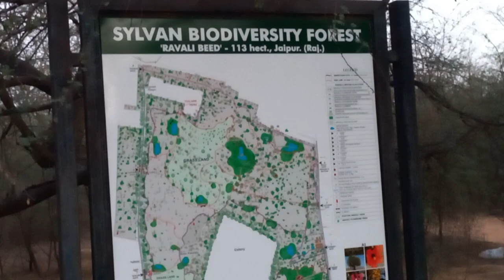Liza's morning walk in Biodiversity Park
dogs daily life vlogs
life with dogsdog routines asmr
living with dogs
dog routines
dogs daily life
dog care
dogs daily morning routine
funny dog videos try not to laugh shorts
funny videos try not to laugh shortsbelgian malinois tipsbelgian malinois feeding guidebelgian malinois guidebelgian malinois protection trainingbelgian malinois tricksfunny belgian malinois videosbelgian malinois walking on ropebelgian malinois bite workbelgian malinois dog jumpingdog cartoondog funny videospuppy soundshilarious videosfunniest video shortshilarious videos shorts
funny videos try not to laugh shortsdogs daily morning routine
sigma rule motivational quotes status
sigma rule inspirational quotes status sigma male attitude status thomas shelby
sigma male attitudesigma maledog in jungle
dog in ipl match
dog entered in between live football matchbelgian malinois running
mahogany dark sable belgian malinois
dark sable belgian malinois
belgian malinois barkingbelgian malinois barking sound effect
belgian malinois howling
sunday dog market